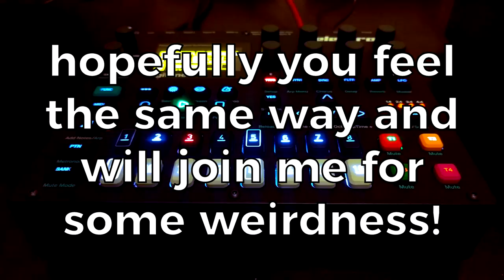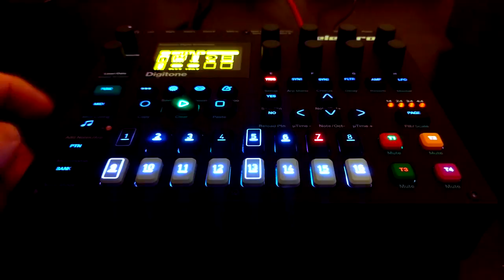Elektron Digitone Minijam - 2018-04-29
I was feeling a little weird tonight, so the jam followed suit, but I did really enjoy putting this one together!